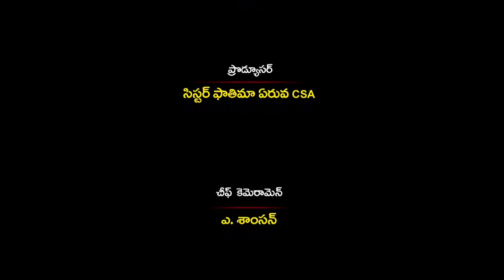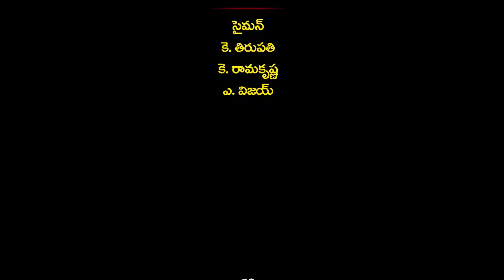Holy Mass | Fr.Kasper Reddy Udumala, Divya Pooja(5-MAY) | Divyavani TV